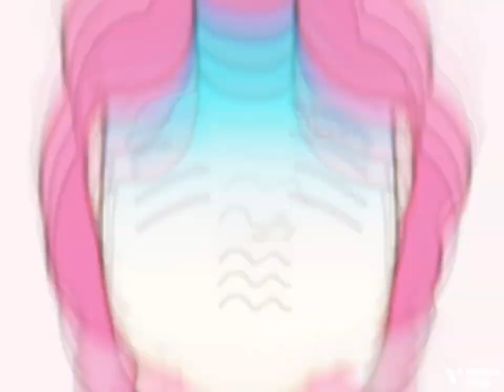POV: The personality test went wrong